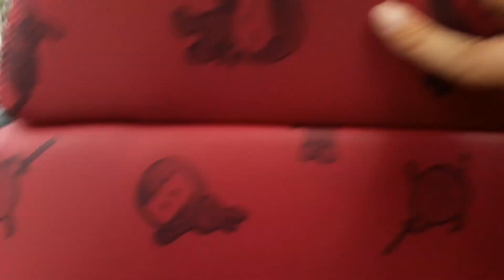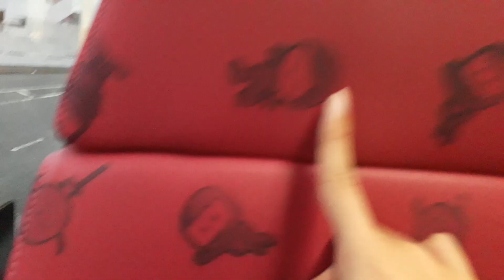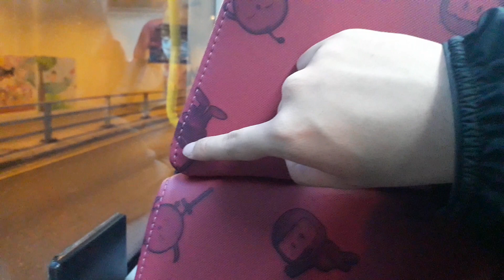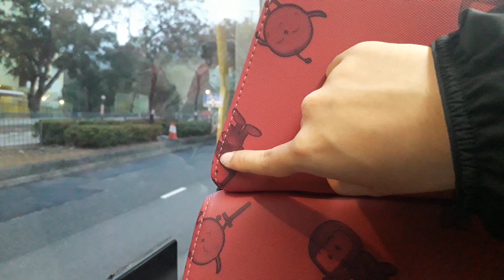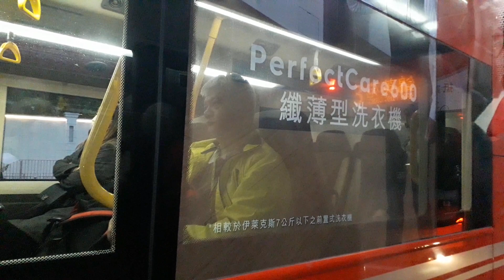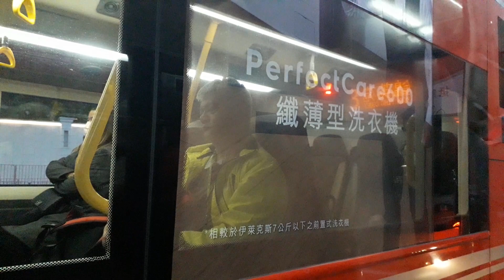TV4486+VB5267+YN6961+UF3281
攝錄於UC4461
請長按關門掣至升降機門緊閉才放手
            否則無法啟動